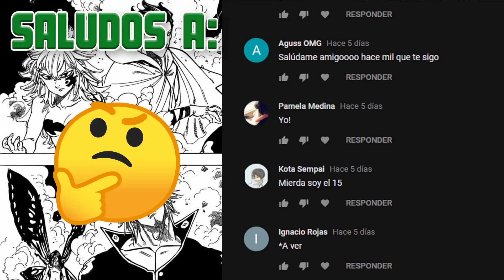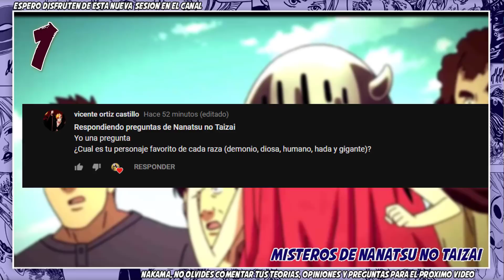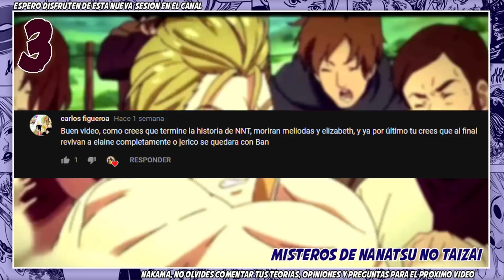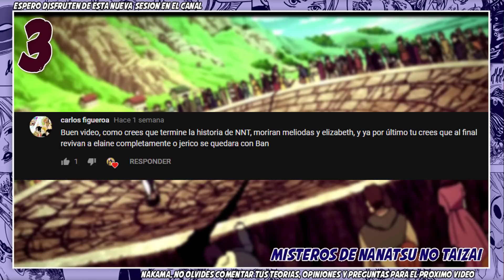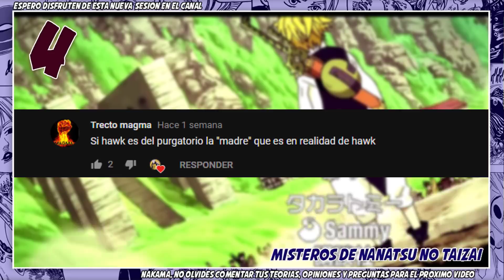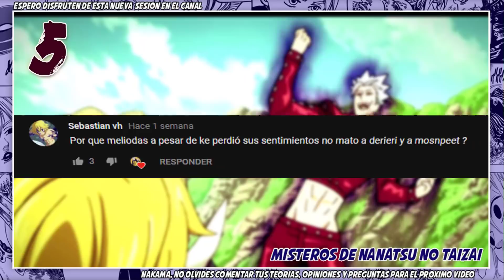¿Meliodas y Elizabeth morirán al final de la serie? | Respondiendo preguntas de Nanatsu no Taizai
Si llegamos a más de 250+ likes seguimos con esta sección en el canal! ¿Podremos?
Si quieres un saludo en el próximo video, no dejes de estan atento a la comunidad del canal donde les comunico cuando pido saludos :3